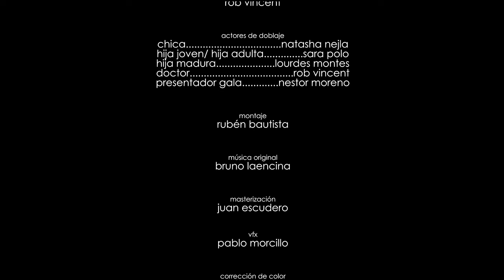"ES EL MOMENTO" Cortometraje de Rubén Bautista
Apenas tienes unos segundos para decir unas palabras, cuando alguien te corta el micrófono. Pero esto solo es el principio...

You barely have a few seconds to say a few words, when someone cuts off your microphone. But, this is just the beginning...